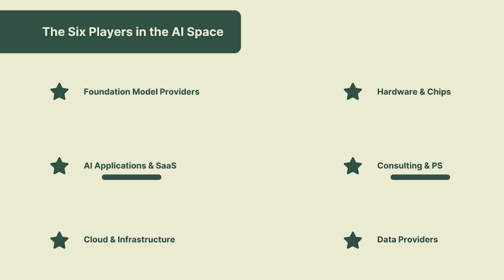AI Ecosystem Explained: Who Gets Paid (And How You Can Profit)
Wondering how money actually moves in the AI ecosystem? This video breaks down the value chain of artificial intelligence - from foundation models to AI applications, cloud & AI infrastructure, chips, data, and professional services - so you can spot where you can win. We will map the business models behind generative AI, AI automation, and AI agents (a.k.a. autonomous/intelligent agents), then highlight the two categories with the highest upside for operators and builders.

- The 6 layers of the AI ecosystem (models, apps/SaaS, cloud, hardware, services, data)
- How AI models (OpenAI, Anthropic, Gemini, Llama) make money: subscriptions, APIs, enterprise licensing
- Horizontal vs vertical AI apps (plus consumer) and real business strategy trade-offs
- The role of AI infrastructure (AWS, Azure, GCP) and AI architecture choices that drive costs
- Where consultants win (integration, AI governance, compliance) and where data providers get paid
- Exactly where individuals/teams can profit today (AI apps + professional services)

Timestamps
00:00 Follow The Money
01:12 Foundation Models
02:32 AI Apps & SaaS
07:07 Cloud & Infrastructure
08:00 Hardware & Chips
08:44 Consulting & Professional Services
10:05 Data Providers
11:11 The AI “lasagna” Value Chain

If you are in business development, product, finance, or tech leadership and want a practical blueprint for the future of AI, this will give you clarity and a plan.